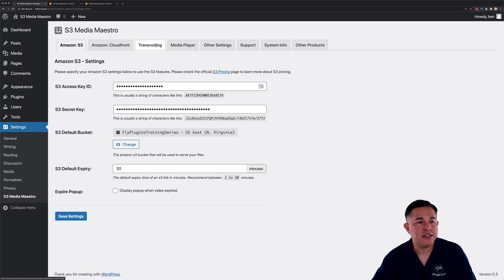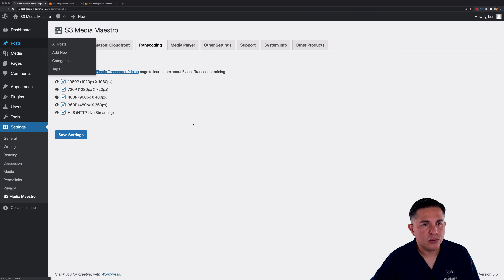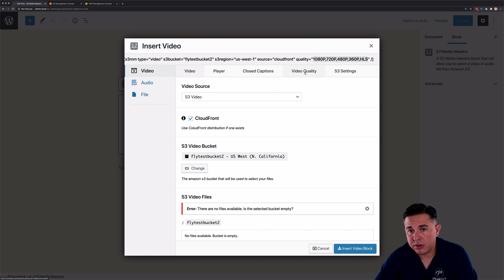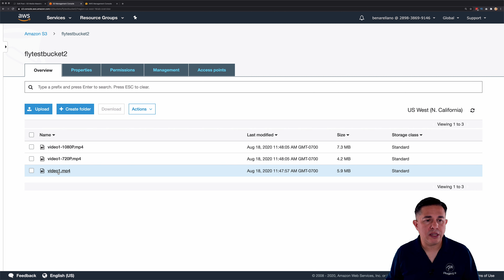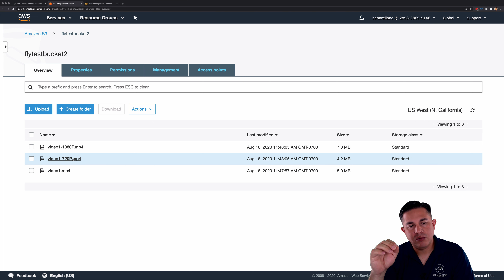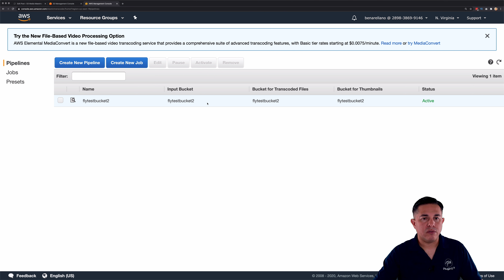Transcoding Videos on WordPress with S3 Media Maestro and AWS Elastic Transcoder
This is a video tutorial on transcoding videos for WordPress with S3 Media Maestro and AWS Transcoder. You can transcode your videos into various resolutions so that your viewers can adjust the video quality.